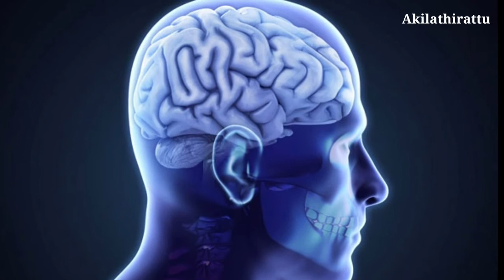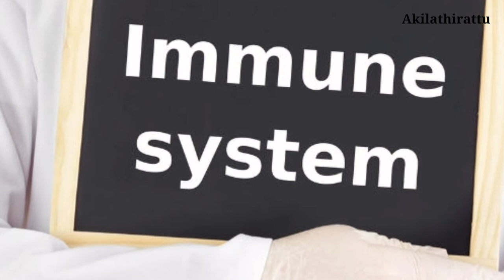இலவங்க பட்டையின் அற்புத குணங்கள்/Cinnamon Benefits in Tamil/Akilathirattu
Our ancestors used medicinal foods in cooking. They had known for years that the bark had medicinal properties. Even modern science has confirmed it without denying it. It can be called cinnamon and is taken from the bark of the tree. The inner bark is separated by cutting the stems of the cinnamon tree and when they dry, the cinnamon is rolled into sticks and sold. It has a high aroma and gives flavor to the food when added to food items. Clinically it can be said that these play a very important role in metabolism. Let's learn about the medicinal properties of this bar.
Cinnamon bark has been found to be an excellent oxidant in a study of 26 traditionally used spices. It is said to be more powerful than garlic. Contains more powerful polyphenols oxidants. These help prevent damage to the body caused by oxidation. Immunity can be increased by drinking warm water mixed with tea or bark powder once a week.
The function of the brain and the nervous system must be healthy for the organs of the body to function and for the brain transmit information and generate commands immediately. Adequate proteins in the nerves are needed for brain cells to function properly without damaged. These stimulate nervous system protect brain cells damage.
Prevents Alzheimer's disease, Parkinson's disease and neurological diseases that can occur after aging Cinnamon helps protect brain cells from damage.

Bark is used to keep teeth and gums strong and to refresh the breath. Tooth decay, tooth decay, swollen gums, bleeding, etc. can be caused by the weakness of the teeth. They can also be caused by bacteria staying the mouth. Bark has anti-bacterial properties.

If the bark water gets into the mouth it will kill the germs and also be an excellent natural mouthwash. It is noteworthy that in most toothpastes and pastes the bark is added as the main ingredient.
Diabetes is a serious disease and should be treated with caution and diet. At times diabetes can have a different effect if not controlled. People with diabetes can drink boiled water with a low-sugar bar. Thus the uncontrolled sugar level will be controlled faster. Stimulates insulin secretion by reducing the insulin-secreting properties of the pancreatic pancreas. One study found that half a teaspoon of cinnamon powder daily helped greatly in reducing sugar.

Bark is best used to lower blood sugar levels. It should also be noted that this is also dangerous.
The body has both good fats and bad fats. Bark lowers the level of fat called LDL which can have a detrimental effect on the body. One study found that those who took the powder daily had an increase in the amount of good cholesterol in their body.

Animal studies also found that the bar reduced blood pressure. Bark helps greatly in reducing the risk of heart disease as a whole.
Respiratory problems occur when there is an excess of mucus in the lungs. The bark helps to expel it even though the tight dense mucus stays inside the lungs. Regardless of the technique used to remove the mucus from the lungs, adding a small amount of bark to it will definitely be beneficial. Also, in times like colds, flu and cough, relief can be obtained by mixing the powder with warm water drinking it. Cinnamon oil can also be used.
More and more young women are facing menstrual problems. It can also be caused by ovarian cysts or uterine endometriosis and uterine fibroids. Thus experiencing more bleeding during menstruation. bark to the diet with treatments help control bleeding.